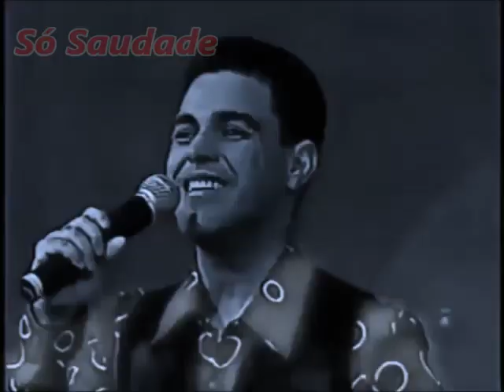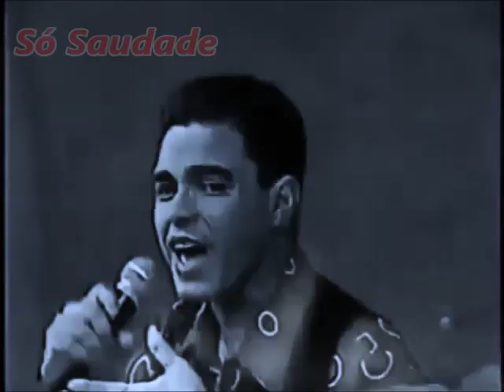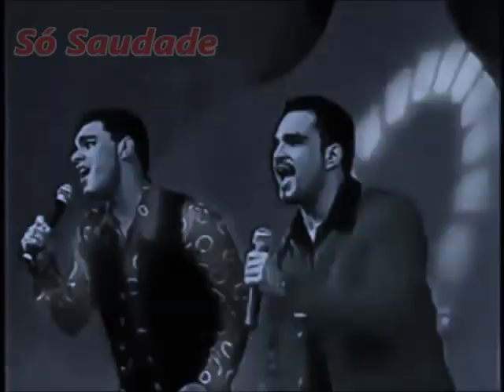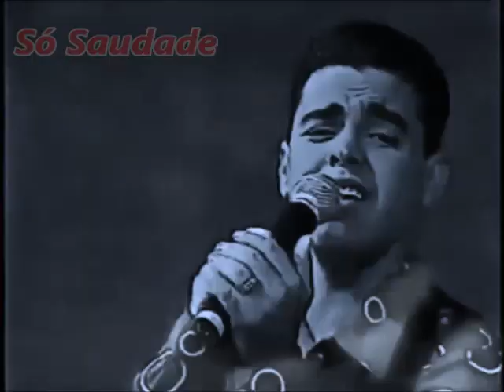Sertanejão de ouro anos 90 PÃO DE MEL Zezé di Camargo e Luciano